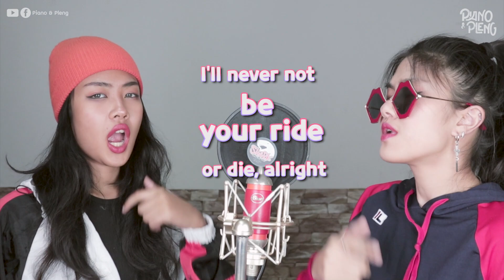Nobody Like U - From "Turning Red" [ Cover by Piano&Pleng ]